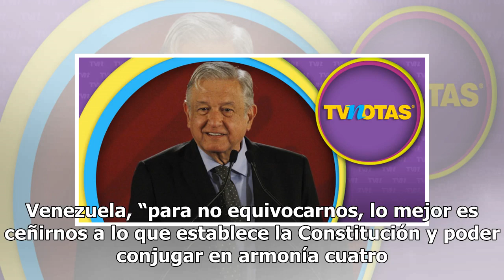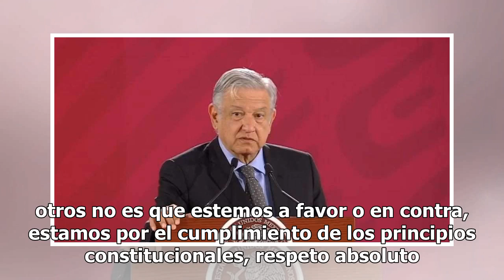México respeta la no intervención en el caso de Venezuela López Obrador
En materia de política exterior, México se apega a los principios constitucionales vigentes, y en momentos difíciles como el de Venezuela, “para no equivocarnos, lo mejor es ceñirnos a lo que establece la Constitución y poder conjugar en armonía cuatro principios básicos”, afirmó el presidente André...